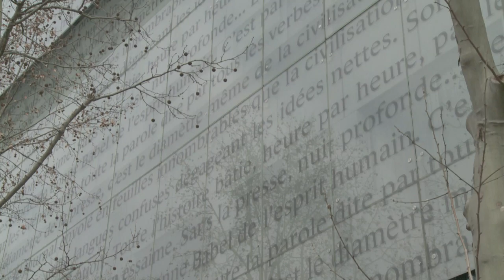Morre diretor do Le Monde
Após um mal estar no trabalho, Erik Izraelewicz, diretor de redação do jornal francês Le Monde, morreu. O jornalista tinha 58 anos.